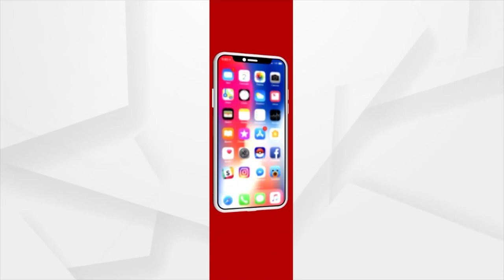ବରିଷ୍ଠ ଅଭିନେତା ଅନୁପମ ଶ୍ୟାମଙ୍କ ପରଲୋକ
ଆଉ ନାହାନ୍ତି ଜଣାଶୁଣା ପ୍ରତିଜ୍ଞା ସିରିୟଲର ଠାକୁର ସଜ୍ଜନ ସିଂ। 63 ବର୍ଷ ବୟସରେ ବରିଷ୍ଠ ଅଭିନେତା ଅନୁପମ ଶ୍ୟାମଙ୍କ ପରଲୋକ ।